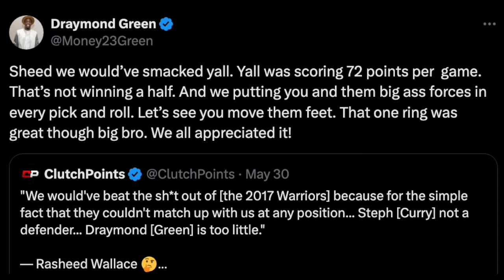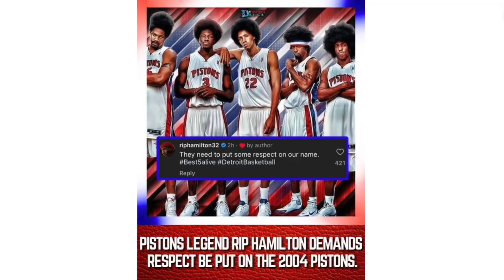2004 Detroit Pistons vs 2017 Golden State Warriors [FULL BREAKDOWN]